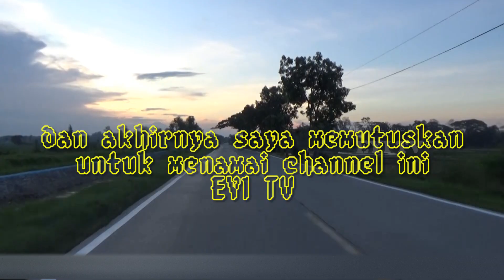Perjalanan Fey Noor - hingga EYI TV dalam menyajikan Video Bus, Truck & Kereta Api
Truck Mania Indonesia - Truckmania Indonesia - Perjalanan dari Fey Noor hingga EYI TV menyajikan Video Bus, Truck & Kereta Api

mengganti nama Channel dari Fey Noor menjadi EYI TV
Semoga bermanfaat

Original Video by "EYI TV" No TV BROADCAST!!! NO COPY PASTE!!! NO REUPLOAD!!!